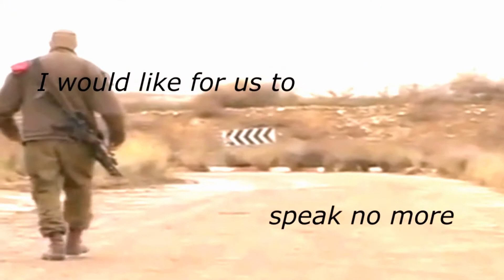Become IDF - להתגייס לצה"ל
Become the best of the best ... Sign-up and join Today!